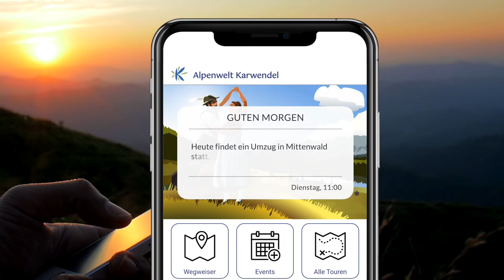Alpenwelt Karwendel App für Mittenwald, Krün und Wallgau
Die kostenlose App "Alpenwelt Karwendel" ist für Android und Apple verfügbar!

Ein idealer Wegweiser für den Urlaub in Mittenwald, Krün und Wallgau.

In der Alpenwelt Karwendel App gibts alles Wissenswerte für Ihren perfekten Urlaub. Sehen Sie auf einem Blick Restaurants, Cafes, Bars usw. in der Region oder alle Hütten&Almen rund um Mittenwald, Krün und Wallgau. Die App führt Sie direkt zu den wichtigsten Standorten wie Parkplätzen oder Hunde-Stationen. Auch Wander- und Biketouren, sowie Freizeitangebote und Veranstaltungen der Region stehen immer frisch für Sie parat und mit unseren aktuellen Hinweisen bleiben Sie immer auf dem Laufenden, natürlich auch mit den neuesten Corona-Updates.
Erhalten Sie als Gast auch direkt alle Infos speziell für Ihre Unterkunft, ob Ferienwohung oder Mit der Gastgeber-ID erhalten Sie Zugang auf wichtige Infos direkt zu Ihrer Unterkunft. In dem Bereich Gastgeber können z.B. Informationen zu An- und Abreise, Schlüsselübergabe, Kontaktloser CheckIn, Parkplatz, Internet Infos, WLAN Kennwort, Hausleistungen, Zeiten für Frühstück, Infos zu den Zimmern und Wohnungen, Anleitung zur Bedienung der Kaffeemaschine, Zimmertresor ect. angezeigt werden. Die ID erhelten Sie direkt bei allen teilnehmenden Gastgebern.